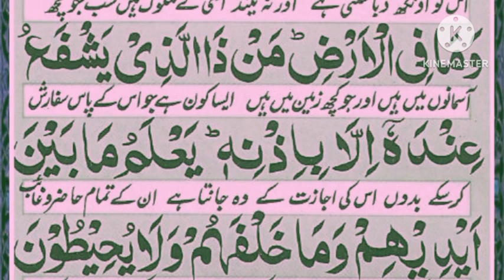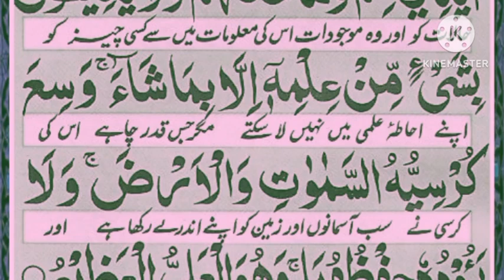Ayatul kursi Surah (ayat al kursi) beautiful Recite || Ayatul kursi urdu translation || Episode 631